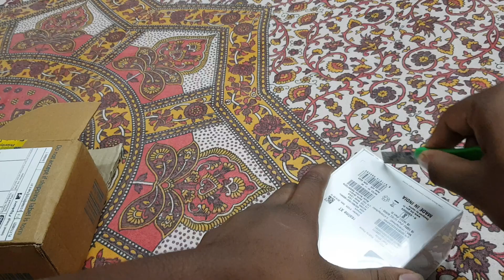Unboxing Realme XT(PEARL WHITE)